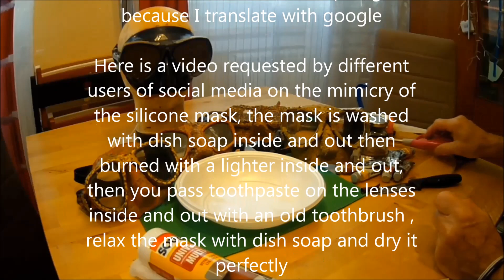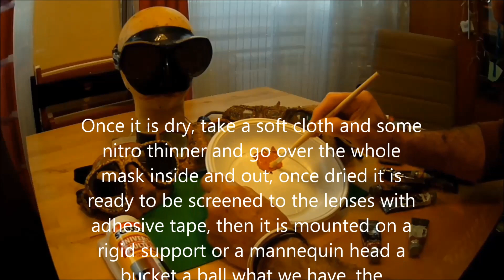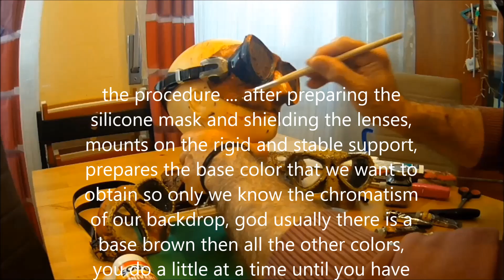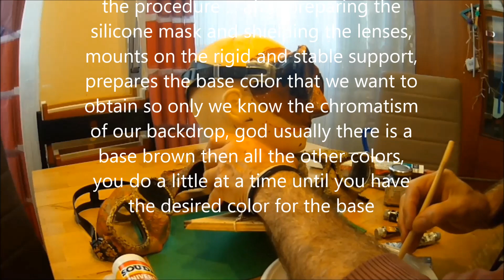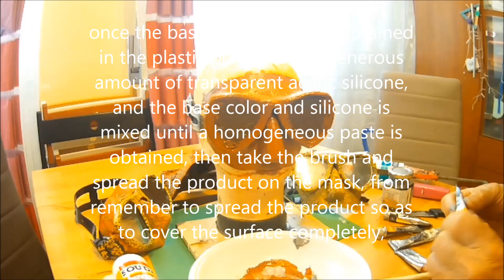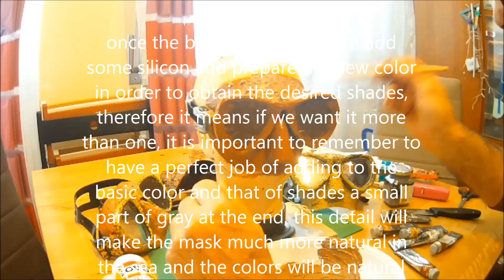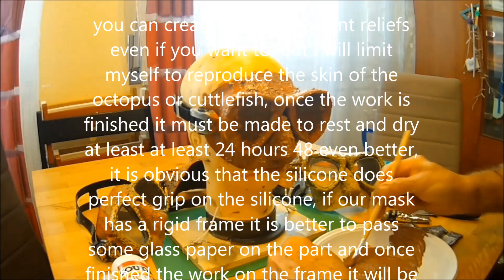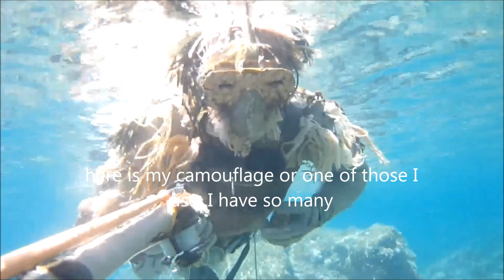spearfishing mimicry silicone mask fishing sub